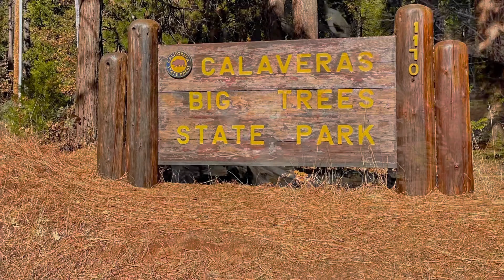Thanksgiving 2020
Thanksgiving adventure, Las Vegas to El Dorado Hills.